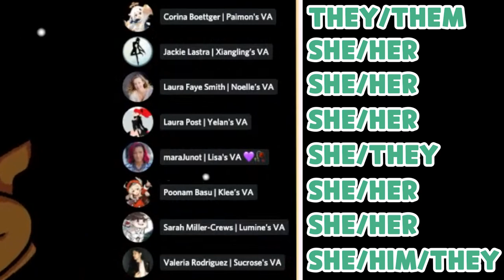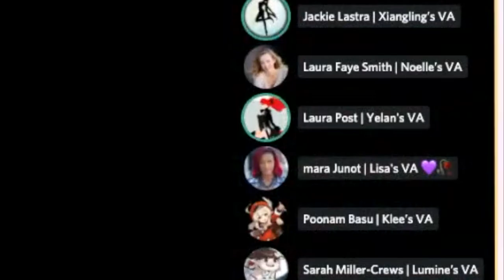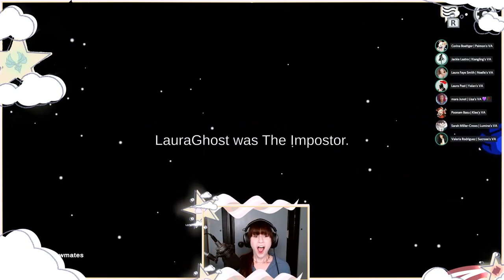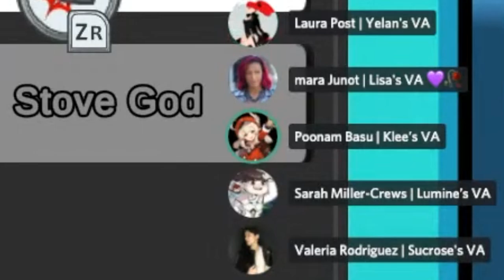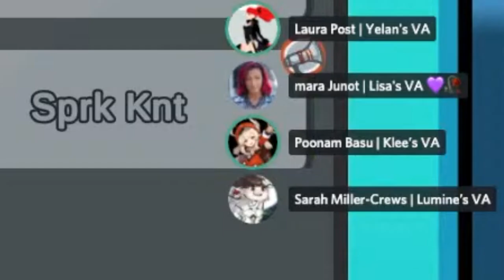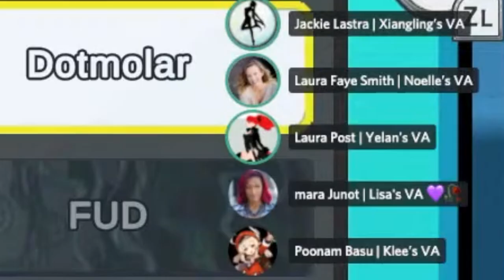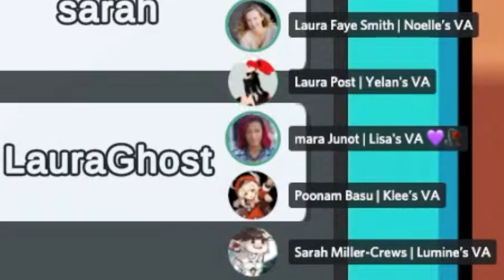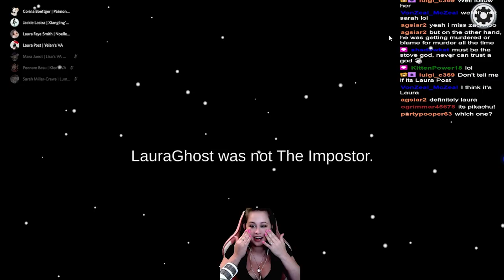Voice Actors Play Among Us HIGHLIGHTS: May 2022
Thumbnail art by @IONLYDATE2DBOYS (Archie)

Corina Boettger's Socials (English Voice of Paimon)
■ Twitch.tv/corinaboettger